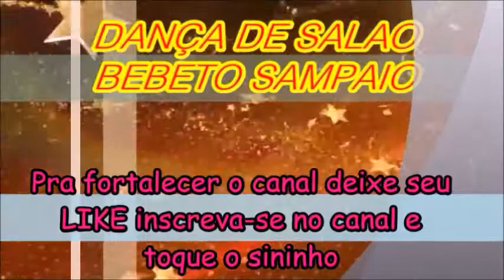DANÇA DE SALAO BEBETO SAMPAIO APRENDIZADO E APERFEIÇOAMENTO DOS ALUNOS NO FOX COM DUAS DAMAS 3